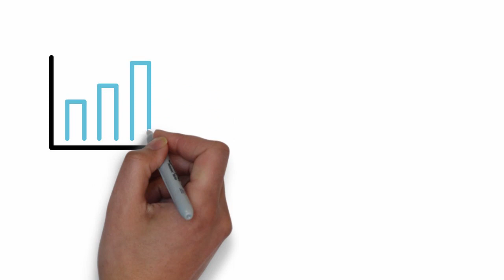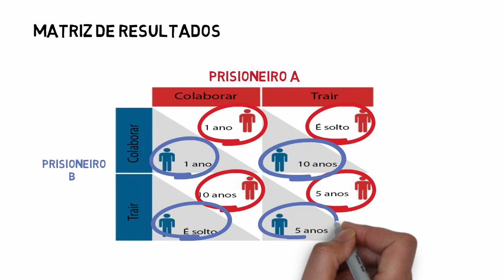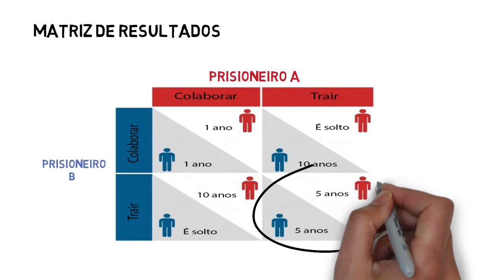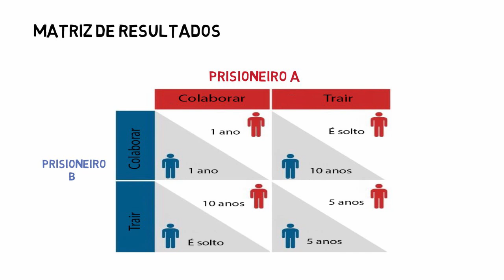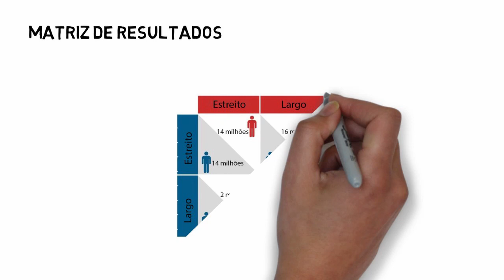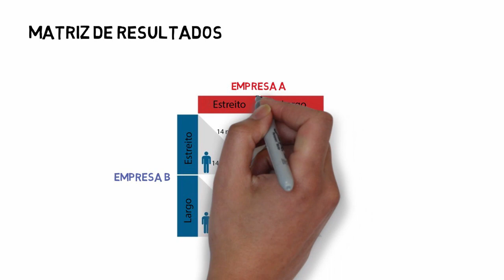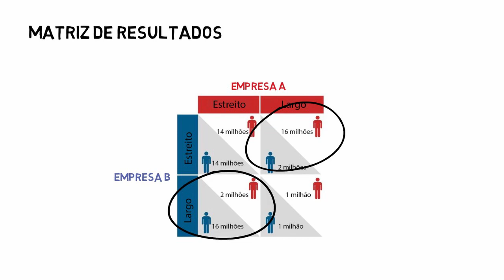Teoria dos Jogos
A Teoria dos Jogos é uma teoria matemática criada para análise de decisões em situação interativa, onde os jogadores tomam decisões diferentes ou iguais com a finalidade de maximizar seus objetivos.

Explica-se a Teoria da forma mais clássica possível, com o "Dilema do Prisioneiro", e o Dilema dos Poços de Petróleo. A partir desses dois exemplos apresenta-se os principais conceitos: equilíbrio de Nash, estratégia dominante, concorrência perfeita, entre outros.

O vídeo foi elaborado pelo grupo de alunos da Faculdade de Ciências Econômicas, do Centro de Economia e Administração, da PUC Campinas, composto por: Felipe Buratto, João Pedro Ferreira e Ravi Galbes.